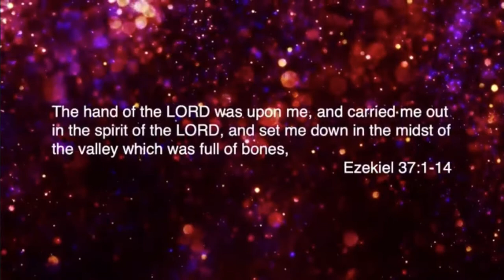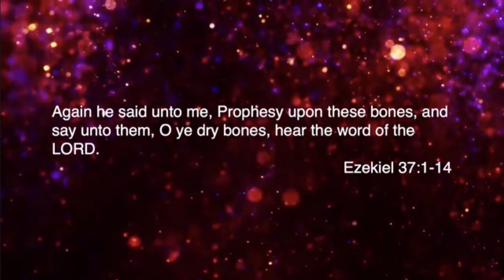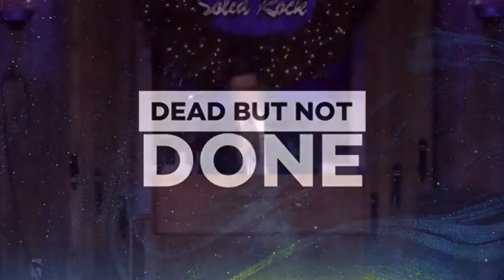Dead But Not Done | 12-4-2019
This is a message I preached in December 2019. I hope this message blesses and encourages you today. God Bless!

Video courtesy of Solid Rock Apostolic Church.